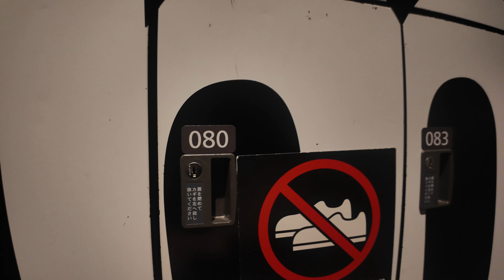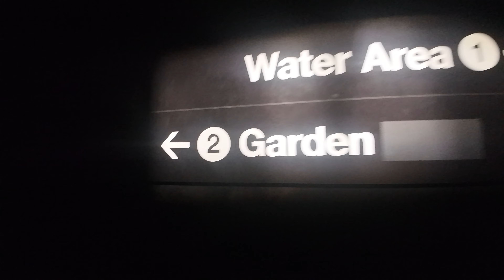Part 2D First Time in Japan December 2023 teamLab Planets Walkthrough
Fourth day in Tokyo with walkthrough and highlights from the teamLab Planets museum | Australian family of 4 holiday in Japan by Tesla Tom of Ludicrous Feed in December 2023

Footage recorded using DJI Osmo Pocket 3

00:00 Introduction
00:16 Shoes off in the locker room
00:43 Entering teamLab Planets
00:55 Knee deep water!
01:29 Drying your feet
01:53 Soft bouncing
02:27 Dazzling light maze
03:47 Textured floor
04:01 Wet floor again
04:30 Brightly coloured room with knee deep water
06:15 Big spheres
07:29 Inside a kaleidoscope
09:20 Back to the locker room
09:33 Choosing slippers
10:05 The garden of brightly coloured orbs
11:28 Hanging garden of real flowers